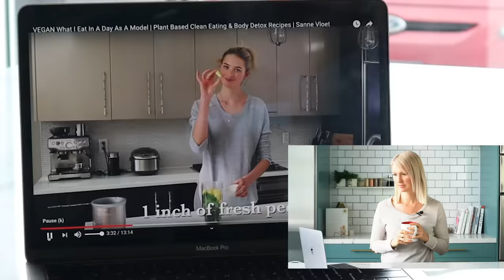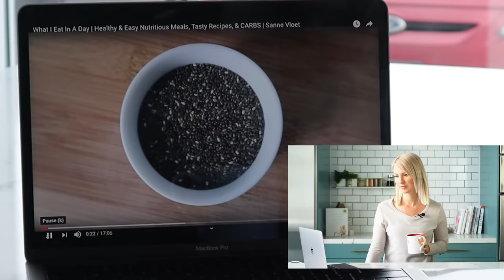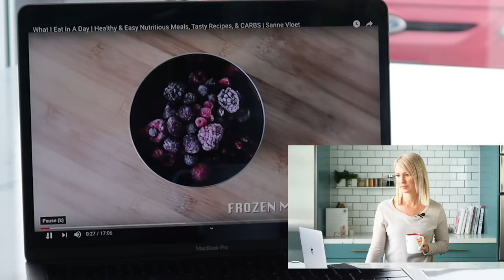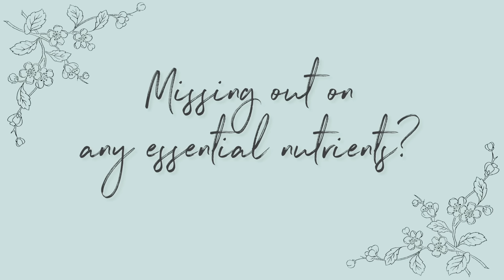Dietitian Reviews Victoria Secret MODEL Sanne Vloet What I Eat in A Day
Hi everyone, welcome to Abbey's Kitchen! In another edition of What I Eat in a Day YouTuber Reviews, I will be reviewing a highly requested YouTuber, Victoria Secret Model Sanne Vloet.  As per our new format for our What I Eat in a Day reviews, I’m going to review three videos to make sure that I’m covering a variety of Sanne's meals.

So let’s meet Sanne!

 Xoxo Abbey